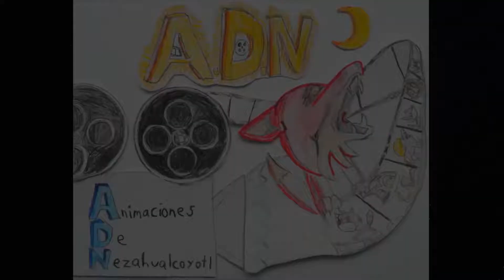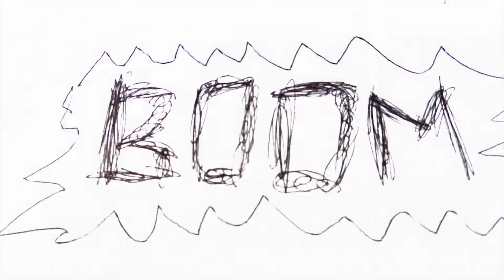Mute - Anímate 2018 (Centro Regional de Cultura de Nezahualcóyotl)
Estado de México, 2018, 2.17 min.
Animaciones de Nezahualcóyotl

Un hombre normal pierde a su hermano. Ahora tendrá que entrenar duro
y convertirse en un héroe enmascarado para vengarlo, pero derrotar a su
enemigo no es tan fácil como él cree.

Dirección, edición y asesoría en arte: Román Esteban Ochoa Muñoz.
Realización: Andrea Paola Becerril Martínez, Cedric Guaida Mendoza, Diego Torres Hernández, José Fernando Alcántara Sánchez y Santiago Camarillo Álvarez.
Guion adaptado y fotografía: Animaciones de Nezahualcóyotl.
Sede: Centro Regional de Cultura de Nezahualcóyotl, Nezahualcóyotl, Estado
de México.

¡Anímate! es un programa de formación audiovisual que contribuye a la construcción de espacios, donde los niños y las niñas pueden desarrollar su creatividad para generar contenidos que fomentan el ejercicio de su libertad de expresión e incentivan su participación como agentes de cambio en su entorno. Este programa es parte del Laboratorio de Ciudadanía Digital, una iniciativa del Centro Cultural de España en México, Fundación Telefónica México, Fundación Bancaria “la Caixa” y el Ateneo Español de México. Presentado en la 38º Feria Internacional del Libro Infantil y Juvenil.